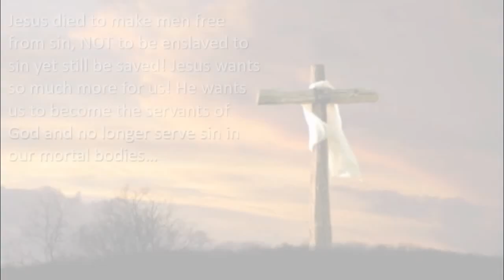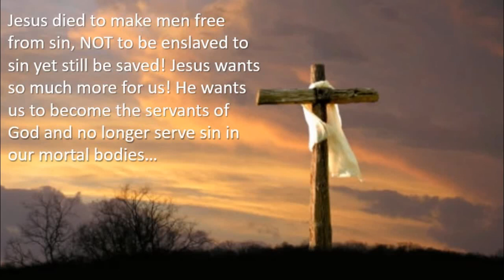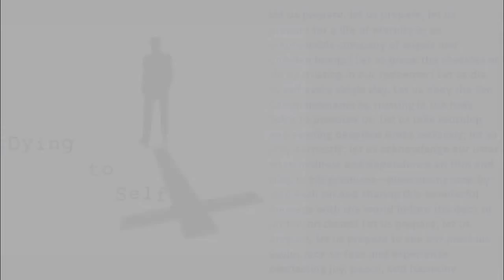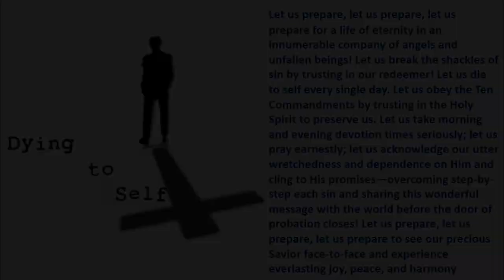Audio Files: Galatians pt 9: The Offense of the Cross-Pastor Bill Hughes